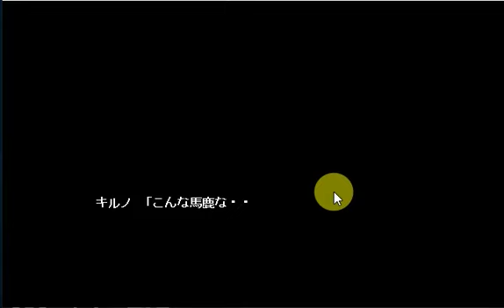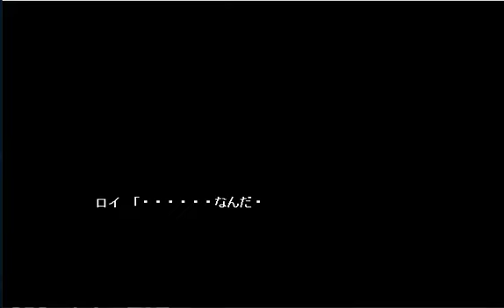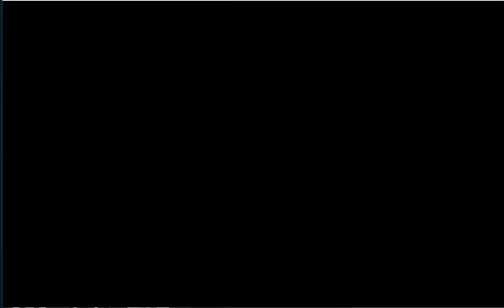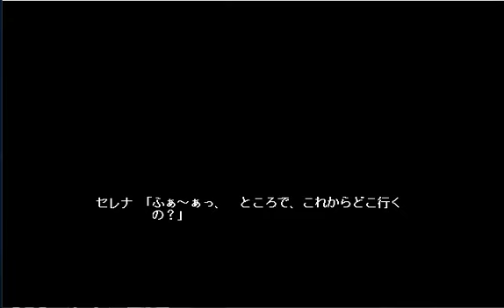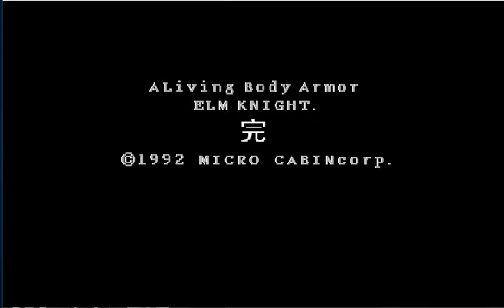PC 98 Elm Knight Passthrough3